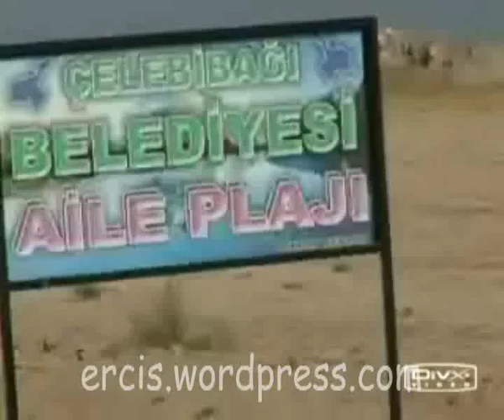Çelebibağı Tanıtım Filmi - Erciş/VAN - Van Gölü'nün Kıyısındaki Belde - Çelebibağı Tarihi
Çelebibağı, Erciş

Çelebibağı; Van ili Erciş ilçesi sınırları içinde bulunan bir beldedir.

Van ilimizin şirin ilçesi Erciş'e bağlı olan Çelebibağı kasabası ilçeye 10 km uzaklıkta, Van gölüne en yakın kıyısı bulunan geniş arazi üzerine kurulmuştur. 18000 nüfusu ve 3250'ye yaklaşan hane sayısı ile bir ilçe özelliği taşıyan Çelebibağı sürekli artan göç karşısında yeni kurum ve kuruluşları ile bu ihtiyaca cevap vermeye çalışmakta her yeni yıl biraz daha büyümektedir. Çok programlı lisesi 4 ilköğretim okulu PTT Türk telekom Sağlık ocağı Ziraat teknisyenliği 6 cami ve üç mahalle muhtarlığı ile kasaba halkına hizmet verilmektedir.

Kasabanın adını, Osmanlı döneminde kale şehrine yakın yerde bulunan Çelebi Mehmet beye ait çok güzel bağlardan ve mesire yerlerinden alınmıştır. Van gölünün çeşitli dönemlerde özellikle 1840 yılında yükselmesi nedeni ile bu bağlar ve araziler küçük köy yeri olarak yerleşime açılmıştır. Çelebibağının tarihi aslında Çelebibağı'nda da bulunan Urartulardan kalma kalenin tarihi ile aynıdır. Bu kalenin halkı Gölün yükselmesi nedeni ile bir kısmı Eganis bölgesine -bugünkü Erciş'in yeri- bir kısımı da küçük bir köy olan hemen kalenin yanı başındaki Çelebibağı'na taşınır eski Erciş yani bugünkü Çelebibağı ilk olarak Urartular tarafından kurulmuştur. Arsisa ve Arcis adıyla anılan bu şirin ilçemizin arciş adını Urartu kralı ll. argiştidan geldiği dolayısıyla ercişin Urartular tarafından kurulduğu söylenmektedir. Bölge Urartulardan sonra sırasıyla Med. Pers Roma ve Bizans egemenliğine sahne olurlar. Bununla birlikte emevi ve Abbasilerin etkinliği baş gösterir. Bölgeye ilk Türk akınları 1054'te Tuğrul Bey tarafından başlatılırsa da 1071 Malazgirt savaşıyla da kesin olarak Türklerin eline geçer. Coğrafi konum nedeni ile birçok kervan yolunun birleştiği şehir kısa sürede ün sahibi olur. Öyleki Arap kaynaklarında ve kâtip çelebinin cihannümasında bu günkü Van gölünün adı buhayratül Erciş Erciş gölü olarak geçmektedir. 14. yüzyılında Karakoyunlu Türkmenlerinin başkenti olan şehir bir dönem en parlak günlerini yaşadıktan sonra Karakoyunlu Timur arasındaki savaşla tamamen tahrip olur. Karakoyunlulardan sonra safavilerin eline geçer Erciş 1514 de çaldıran savaşı ile Osmanlı topraklarına katılır.1548 de ise Van Beylerbeyliğine bağlı sancak olur. Mimarlık tarihi açısından eski Erciş yani bugünkü çelebibağı nda tarihi eserlerin bir kısmı tahrip olmuştur.

Kasabanın coğrafi konumu

Van Gölü’nün kuzeyinde Erciş’e 7 km uzakta olan kasaba Erciş’in güneybatısındadır.

Nüfus

1997 Nüfus sayımını sonuçları tam olarak açıklansa bile Çelebibağı’nın nüfusunu 10.000 kişi civarındadır. Fakat yaz aylarında göçten dolayı nüfus daha fazla artmaktadır şuan itibariyle nufus 20.000'i geçmiştir.

Tarihi yerler

16. ve 17. yüzyıllarda yaşamış Emrah ve Selvi’nin mezarları görülmeye değerdir. Erciş kalesi sular altında kalmıştır. Urartu, Karakoyunlu ve Selçuklular ‘a ait mezarla bulunmaktadır.

Ulaşım

Beldeden ilçeye ulaşım belediye otobüsleri ve minibüslerle yapılmaktadır.

Haberleşme

Kasabada PTT binası bulunmaktadır. Evlerin çoğunluğunda telefon, tv, radyo vb. araçlar bulunmaktadır.

Sağlık

Kasabada sağlık Ocağı bulunmaktadır. Sağlık Ocağında 2 doktor ebe, hizmetli, şoför bulunmaktadır.

Dil

Çelebibağı'nda Kürtler Kürtçe'nin Kurmanci lehçesiyle, Türkler ise Türkçe'nin Azerbaycan Türkçesi lehçesiyle konuşur.

Kürt ve Azerbaycan Türkleri gelenekleri yaşanmaktadır. Geleneklerine bağlıdır.

Gelenek, görenek ve mahalli yemekler

Kasabada etli ve bulgurlu yemekler fazladır. Hayvan ürünlerinden birçok yemek yapıldığı gibi bazı otlardan da yemekler yapılmaktadır.Örnek yemek isimleri (mıhla, keledoş, grorşir, cılbır, borani, ayran aşi, helim aşi, çorddi vb.). Otlu peynir ve tuzlu balık meşhurdur.

Bir söylentiye göre Çelebibağı tarihi mezarlığında bulunan koç heykelleri her Cuma akşamı birbirlerine taş (kelle) atar, boyunlarından çıkan ses yankı yapar, köylüler de bunu dinlermiş. Bu da uğur sayılırmış.

Ercişli Emrah

16. yüzyıl sonlarında yaşamış, şiirlerinde saf arı bir Türkçe kullanmıştır. Sevgilisi Selvi Han için İran’a gitmiştir. İran Şah’ı Şah Abbas‘a kafa tutmuştur. Çelebibağı kalesinde aşıklık yapmıştır. Çağının en güçlü saz ve söz aşığıdır.Türkiye’nin birçok edebi dergisinde kendisinde bahsedilmiş ve şiirleri yayınlanmıştır. Erzurumlu Emrah ile hiçbir alakası yoktur.